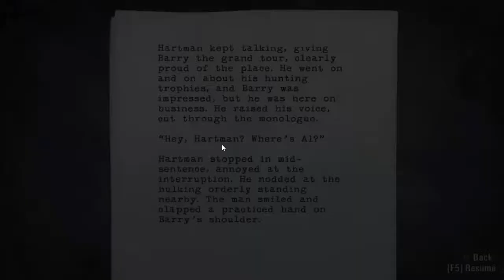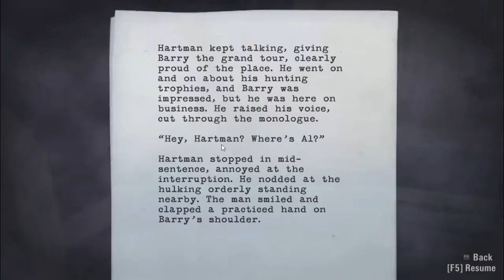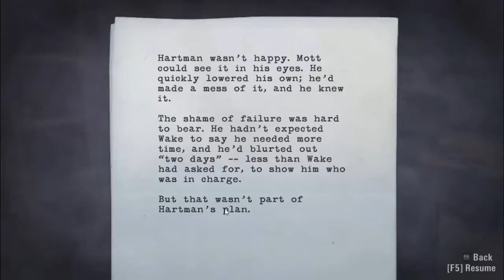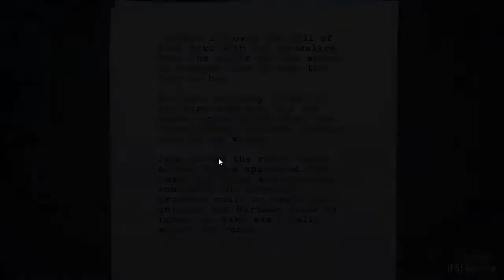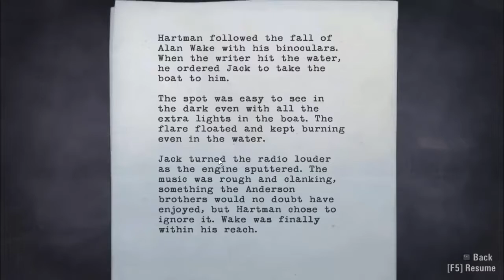Alan Wake [Episode 21] - Confession Tapes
Welcome! This episode; Alan finds some tapes of conversations between Alice and Hartman and finds Barry with a special surprise!

Intro created by Scott
Outro created by Seekaycodee
Outro Song created by FoxScully